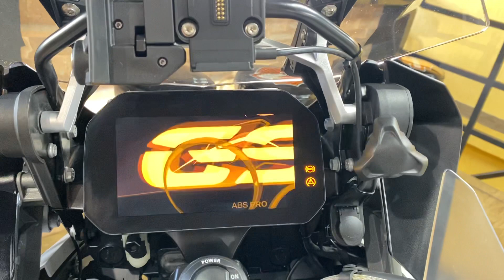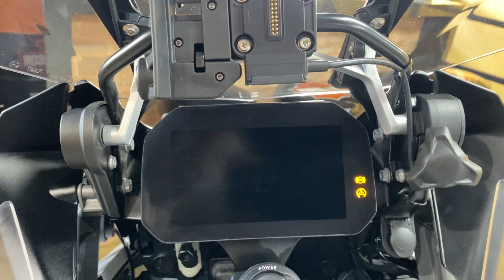BMW R 1200 GS Adventure Rallye 2019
BMW R 1200 GS Adventure Rallye 2019, Azul, com protetor de motor, protetor de mãos, farol auxiliar, painel TFT, chave keyless, quickshifter, controle de tração, controle de suspensão, freio ABS, manual e chave reserva, impecável e sem detalhes!!!